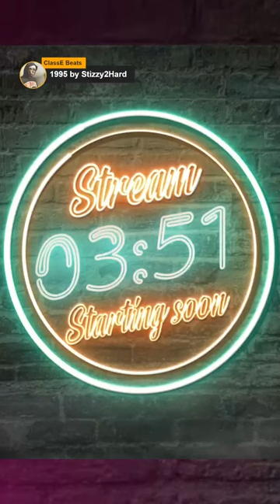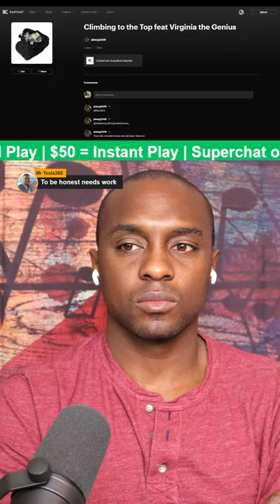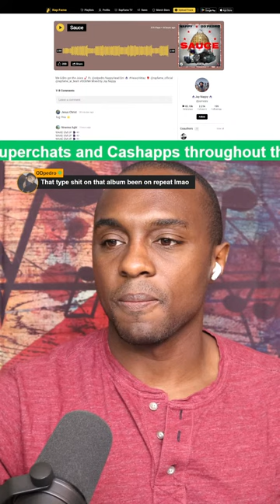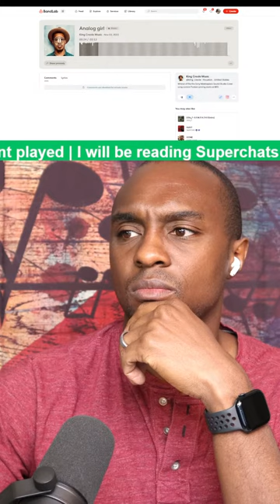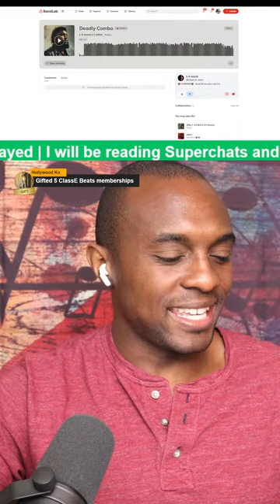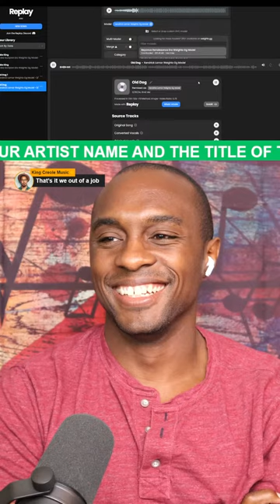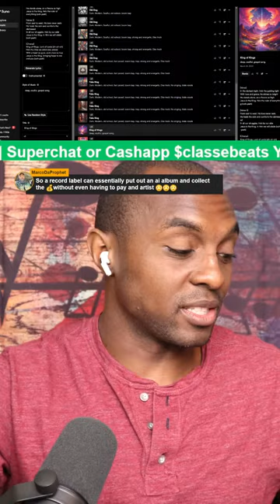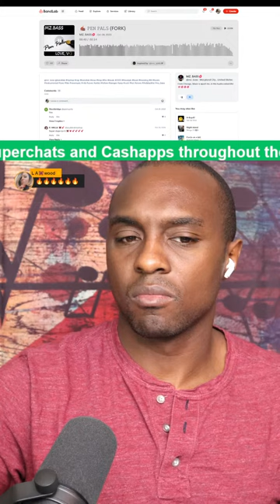(VERTICAL) Will This AI Tool Takeover Music? - Live BandLab Mixing - The Music Morning Show S4E55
Rules

*The link to submit will open at 11:30AM EST when the show starts*

Links

Artists

Producers